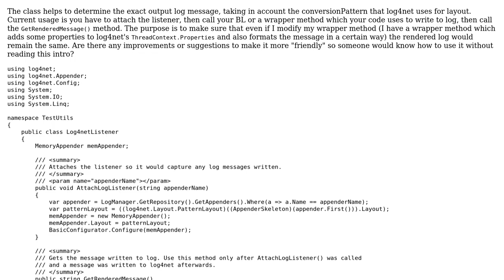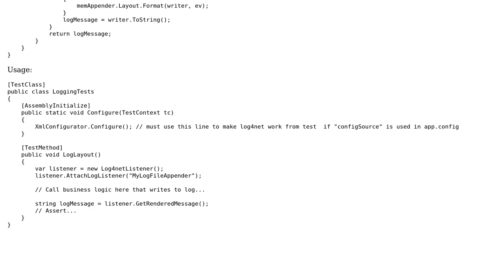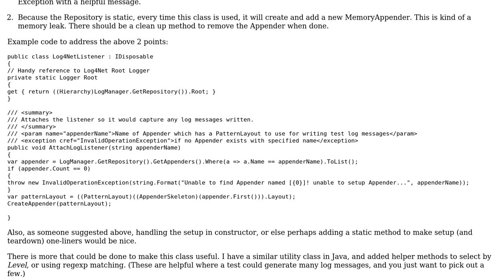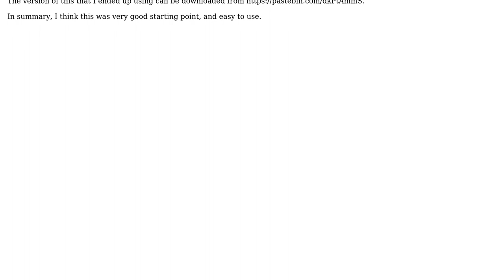Code Review: Log4net helper class for unit tests (2 Solutions!!)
Code Review: Log4net helper class for unit tests

With thanks & praise to God, and with thanks to the many people who have made this project possible! | Content (except music & images) licensed under CC BY-SA | Music | Images & others | With thanks to user Sam Goldberg user Reinderien user BornToCode user alecxe and the Stack Exchange Network Trademarks are property of their respective owners. You are responsible for your own actions.